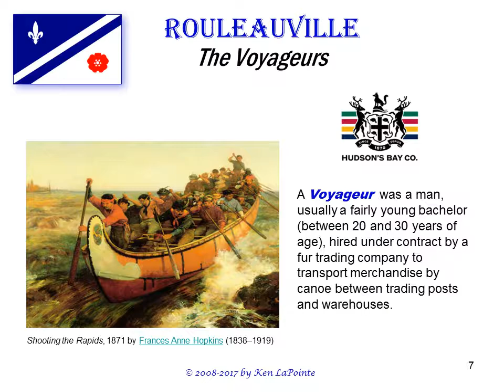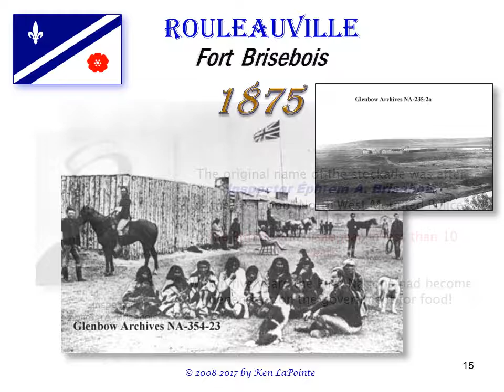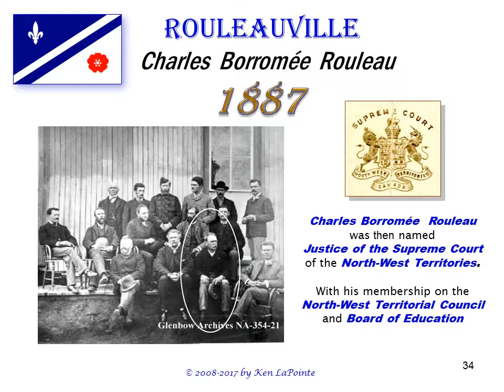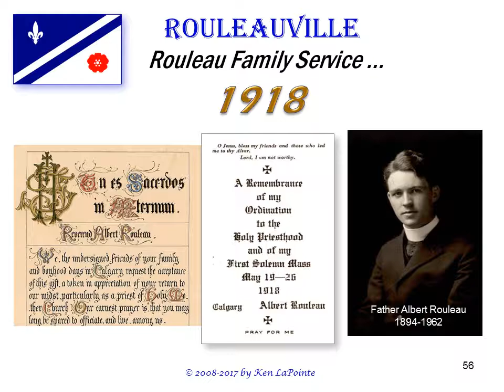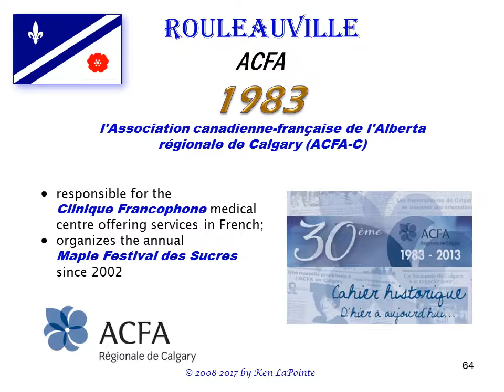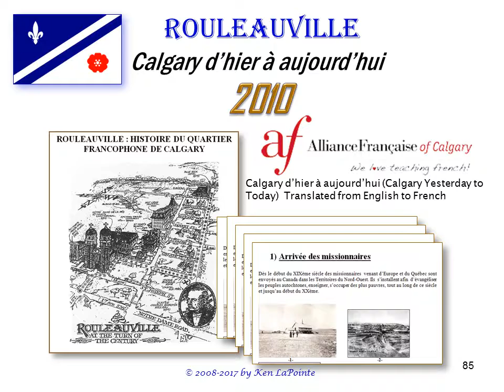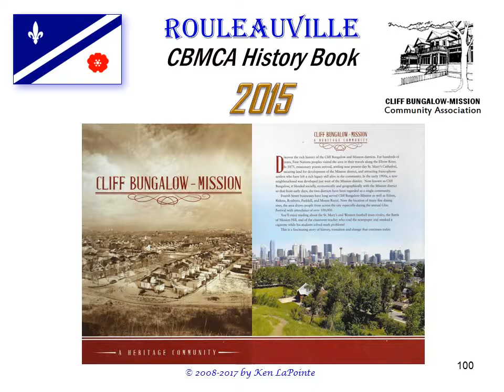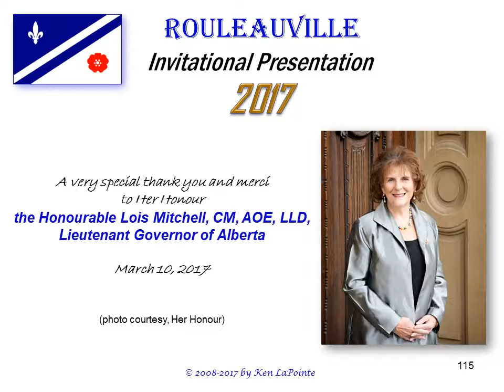2017 03 10 SLIDE SHOW Rouleauville Calgary's French Connection English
March 10th, 2017 Her Honour, the Honourable Lois E. Mitchell, CM, AOE, LLD, Lieutenant Governor of Alberta invited Ken LaPointe, to be guest speaker "Rouleauville – Calgary’s French Connection"